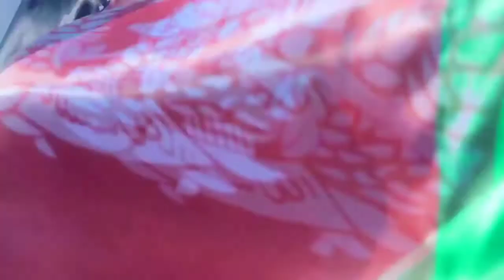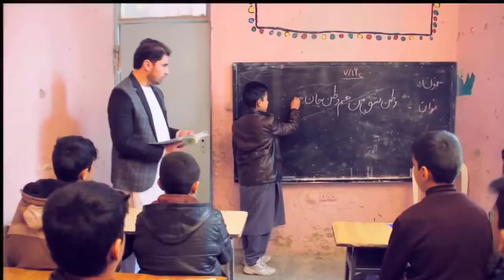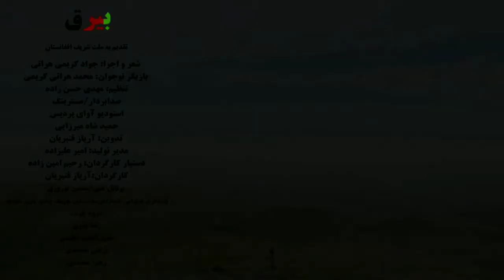بیرق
اثر بیرق
ژانر ارکسترال سمفونیک
تولید بهار 96
ملودی، شعر و خواننده : مرحوم جواد کریمی
تنظیم: مهدی حسن زاده
استرینگ: فرید فتحعلی زاده
نریتور: حارث فرازی
میکس و مسترینگ: حمید شاه میرزایی
کارگردان:آریاز قنبریان
دوربین :امیر علیزاده